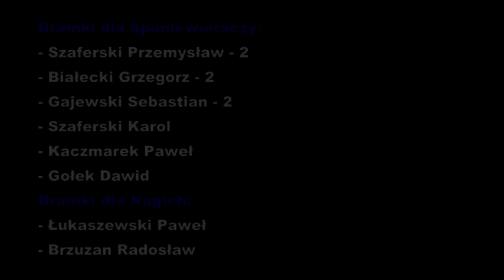09.01.10r. Nadzy w Pokrzywach - Sponiewieracze 2:9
Zbąszyńska Liga Piłki Nożnej HalowejNadzy w Pokrzywach - Sponiewieracz 2:9
[Paweł Łukaszewski, Radosław Brzuzan -- Karol Szaferski, Przemysław Szaferski-2, Sebastian Gajewski-2, Grzegorz Białecki-2, Paweł Kaczmarek, Dawid Gołek]